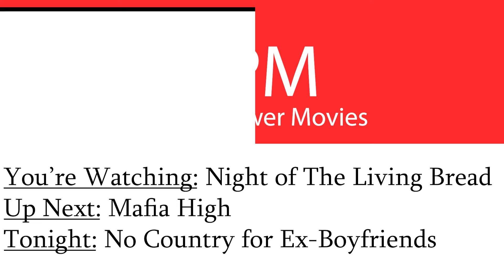Night Of The Living Bread | Horror Comedy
This is an old film that I shot and mostly edited when I was 18. Due to a lot of complicated issues, it never saw the light of day. I recently found the hard drive containing the edit and decided to finish it. It'll be unlisted so the only way to access it is through my Short Films playlist or through a link. Feels nice to have finally finished this